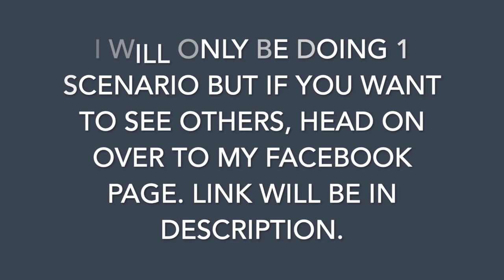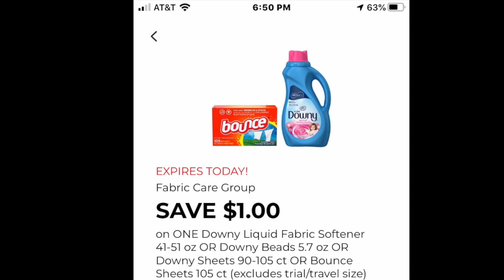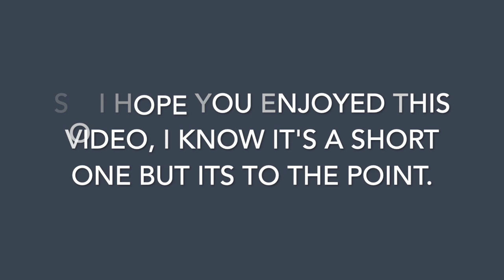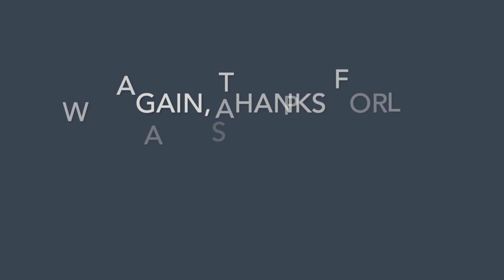Dollar General $5/$25 Scenario. Valid 5/16/2020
Hey guys! I know this video will be late and you may or may not be able to use this scenario and I’m sorry. I have missed couponing so much that I had to make and upload this video. I realized that I don’t have a video on how to use the DG App so be on the lookout for that! Anyway, thank you OneCuteCouponer for teaching us how to use the DG App!